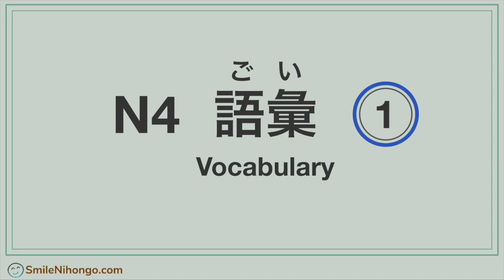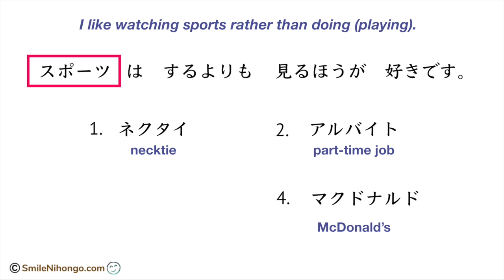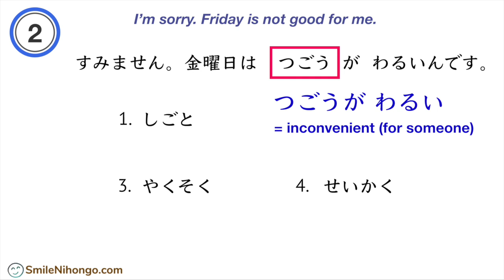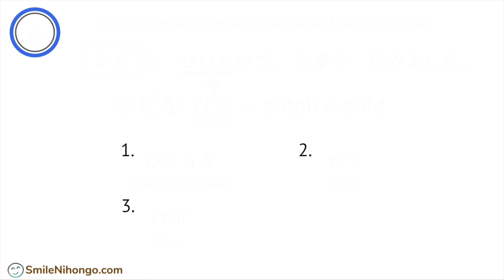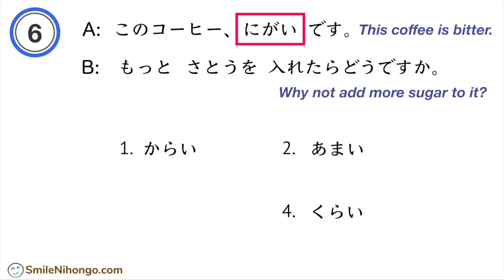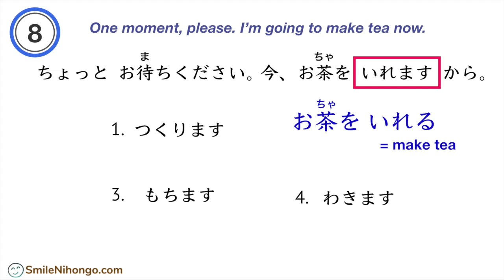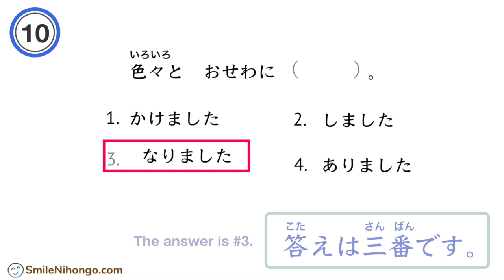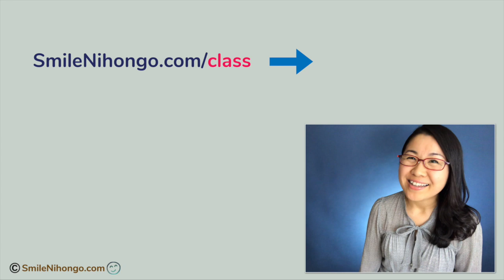JLPT N4 Vocabulary - N4 語彙 日本語能力試験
Let's practice JLPT N4 Vocabulary in this lesson!

0:51  Understand the instruction
1:16  Sample question
2:27  Quiz starts

＊ JAPANESE ONLINE COURSES

Learn about my online courses.

Download the lesson list (PDF).

=== Packages (Not always available) ===

All the lessons are taught by Yuko-sensei. She is a native Japanese instructor with many years of teaching experience at colleges/universities in the USA.